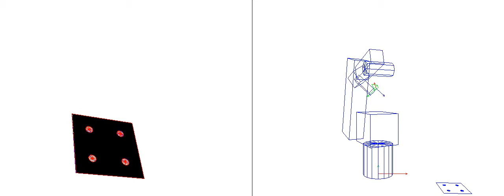ViSP robot simulator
Simulaton of a visual servoing experiment using the ADEPT Viper s850.

ViSP is a cross-platform software that allows prototyping and fast application development in visual tracking and visual servoing.

ViSP team